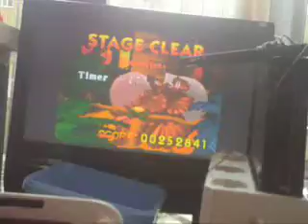Super Smash Bros N64 Kirby